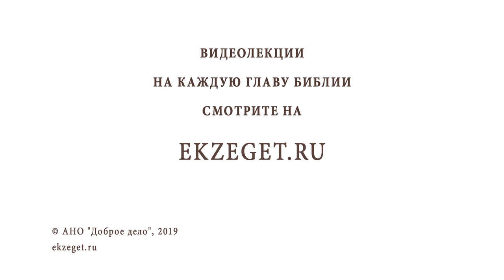СТРАСТНАЯ НЕДЕЛЯ. Великий понедельник. Слова Христа о кончине мира. Протоиерей Олег Стеняев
Команда Экзегет.
Страстная неделя, великий понедельник - первый день самой важной для христианина недели в году. Недели перед Воскресением Христовым. Каждый день Страстной седмицы вспоминает особые по величию и важности события из последних дней земного пути Спасителя. Именно поэтому эти дни называются Великими и Святыми.
О каких же событиях повествует нам Священное Писание в Великий Понедельник Страстной Седмицы?

🔸Почему Господь проклял смоковницу? И что символизировало это для Его учеников?
🔸Притча о двух сыновьях и притча о злых виноградарях.
🔸Кто действительно исполнил волю Отца?
🔸Почему мытари и блудницы идут впереди в Царство Небесное?
🔸Какой Властью Христос творит чудеса?
🔸Почему камень, который отвергли строители, стал главою угла?
🔸Какие пророчества о последних днях мира говорит Спаситель?
🔸Свидетельства Христа о Своем пришествии и одна из прощальных бесед на Елеонской Горе.

О событиях Великого Понедельника и толковании их рассказывает протоиерей Олег Стеняев.

📜 ЧИТАЙТЕ текст Библии на нашем сайте с толкованиями Святых Отцов